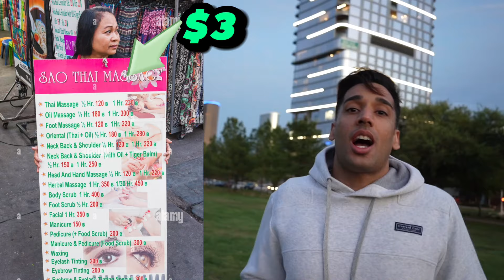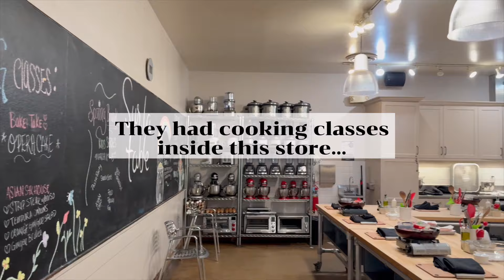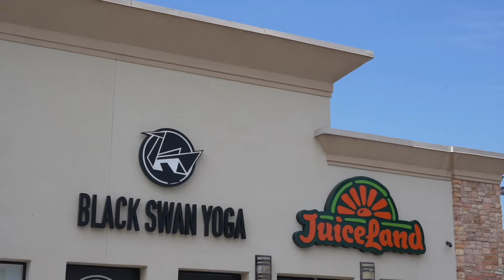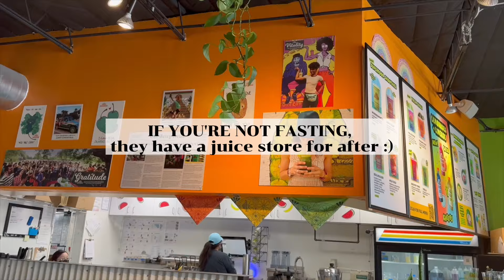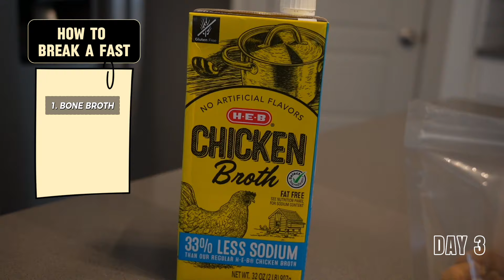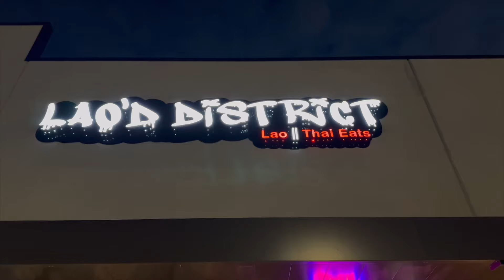8 Benefits of FASTING💪 75 Hours!🌱 TRANSFORMATION Challenge 🔥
Hey team! Today’s challenge is gonna push us to new heights! 💪 Join me on this epic 3-day fast journey where we'll unlock the secrets to ultimate health and vitality! From pumping iron at the gym on day one, to finding our zen through yoga on day 3, and finally, breaking that fast the right way – we're in for a ride! 🚀 Get ready to torch fat, boost energy, and elevate your mind and body like never before. Let's crush those goals and show our bodies what they're truly capable of! Are you with me? Let's do this! 🔥